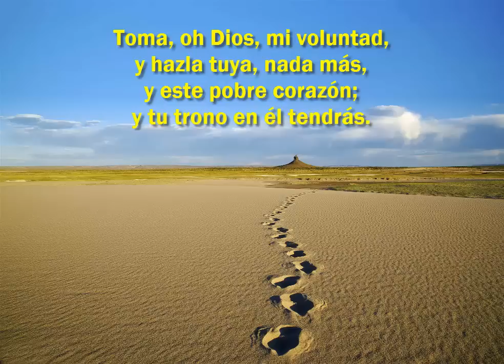Que mi vida entera este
Salmos, himnos y canticos espirituales